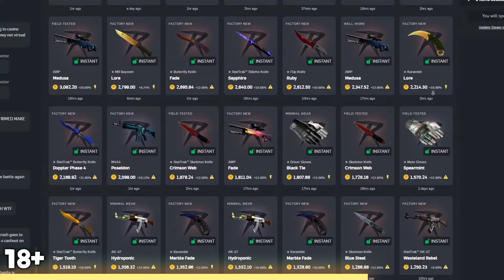Getting Global w/ GeT_RiGhT, fl0m, tweeday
free case and 5% deposit bonus using code 'neok'

USE CODE "NEOK" FOR 3 FREE CASES!